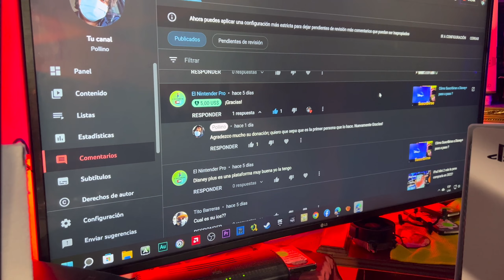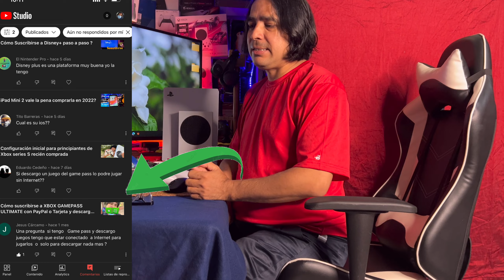Estoy emocionado! Por primera vez me dan $uperGracias!